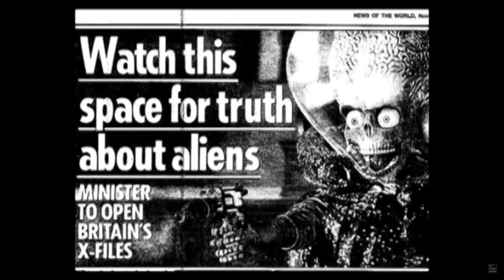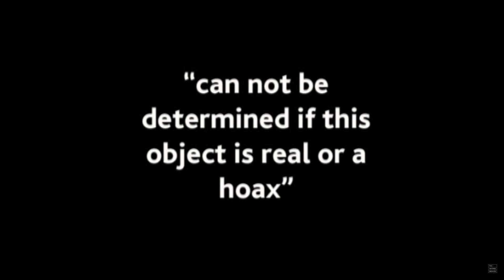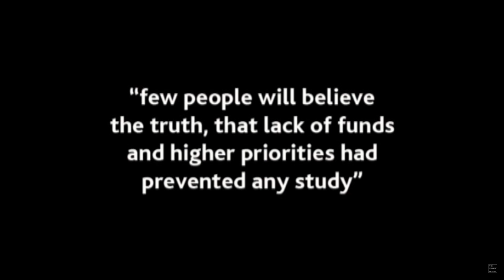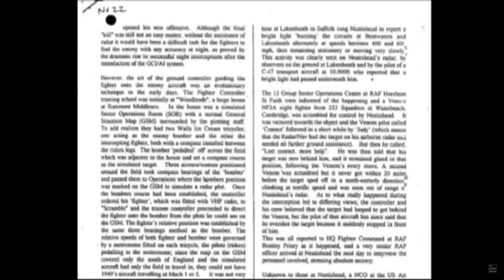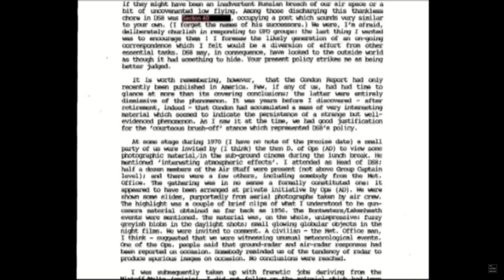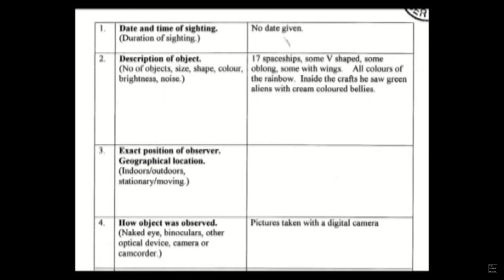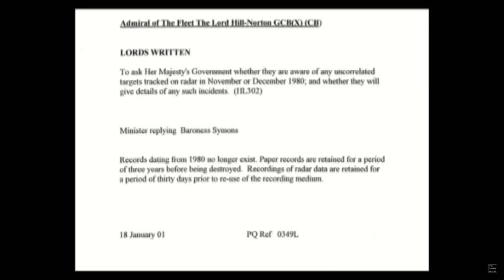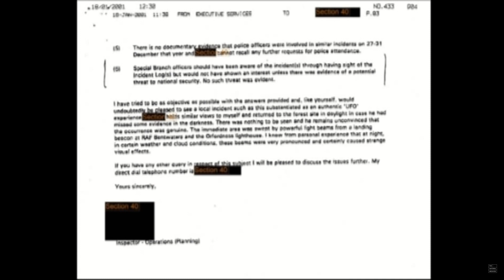UFOs-National Archives UK Government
This is a small video done concerning the UFO sightings that have taken place. This is just one of many through out the world, which were archived away.